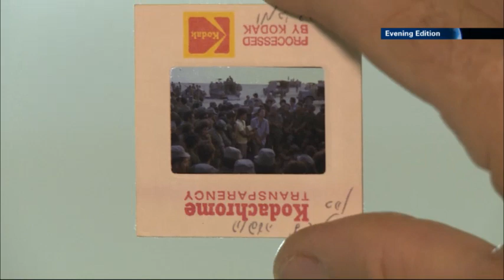Leonard Cohen and The 1973 October War: A Report by Uri Shapira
i24news report about famous Canadian musician Leornard Cohen who joint to Israeli artists during the 1973 Yom Kippur war and played live in front of soldiers in the field,
כתבה שהכנתי לערוץ ,סיפורו של ליאונרד כהן, אחד מגדולי המוזיקאים בתולדות הרוק שהצטרך לחבורת נגנים ובראשם מתי כספי ואושיק לוי(שמתראיין לכתבה זאת) בהופעות מול חיילים בזמן מלחמת יום כיפור. ההופעות הביאו להשראת שירים שכתב, ביניהם
LOVER LOVER LOVER
שנכתב בזמן ההופעות
מרגש